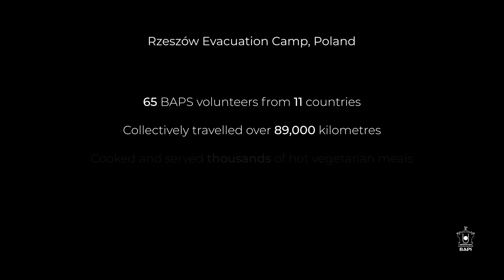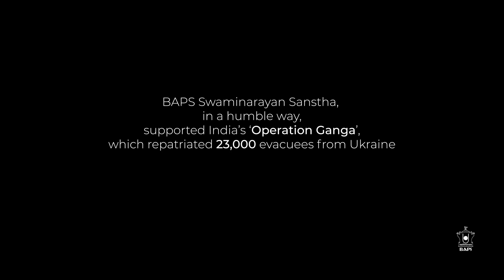Compassion Beyond Borders: BAPS Response to Ukrainian Humanitarian Crisis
Inspired by His Holiness Mahant Swami Maharaj, BAPS volunteers from around the world rushed to serve those fleeing from the devastating humanitarian crisis in Ukraine.

This heart-moving documentary transparently recounts the challenges, fears, feelings and satisfaction of the volunteers, refugees and evacuees in their own words. From cooking and serving meals to treating trauma and celebrating birthdays, it is a selfless tale of real-time experiences in providing not only emergency relief and timely aid, but also love, compassion and care to refugees of all races, faiths and nationalities.